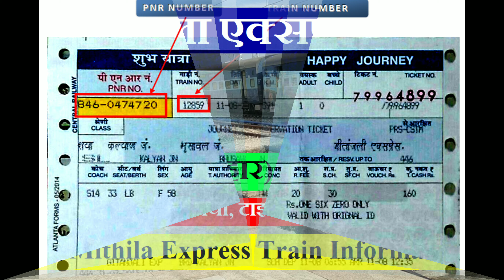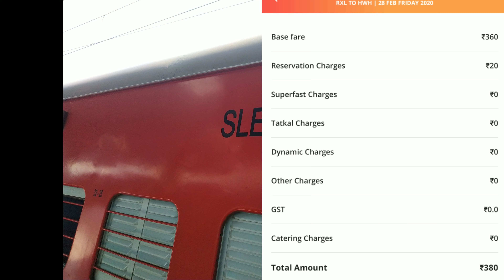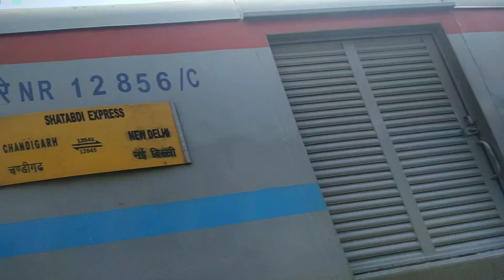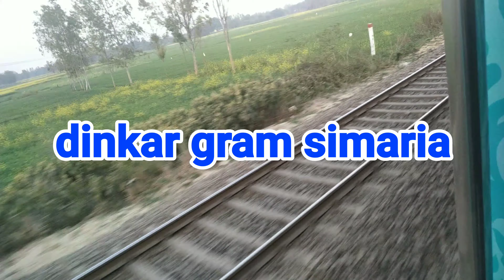Mithila Express | Raxaul To howrah daily Train | 13022 Train | Train INformation | मिथिला एक्सप्रेस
For business enquiry - 13021/13022 हावड़ा जंक्शन-रक्सौल रेलवे स्टेशन मिथिला एक्सप्रेस भारतीय रेलवे से संबंधित एक मेल / एक्सप्रेस एक्सप्रेस ट्रेन है - पूर्वी रेलवे ज़ोन जो भारत में हावड़ा जंक्शन और रक्सौल रेलवे स्टेशन के बीच चलती है।

यह हावड़ा जंक्शन से रक्सौल रेलवे स्टेशन तक ट्रेन संख्या 13021 के रूप में और बिहार, झारखंड और पश्चिम बंगाल राज्यों की सेवा करने वाली रिवर्स दिशा में ट्रेन संख्या 13022 के रूप में संचालित होती है। जैसा कि रक्सौल-बीरगंज सीमा नेपाल का मुख्य प्रवेश बिंदु है, मिथिला एक्सप्रेस नेपाल के साथ ही मुख्य रेल लिंक में से एक है।

मिथिला एक्सप्रेस
मिथिला एक्सप्रेस ट्रेन संख्या 13022 रक्सौल जंक्शन से हावड़ा जंक्शन तक एक मेल / एक्सप्रेस ट्रेन है जो भारतीय रेलवे से संबंधित ईआर / पूर्वी क्षेत्र में है। इसने NA से सेवाएं शुरू की हैं। इसके 40 पड़ाव हैं। रक्सौल जंक्शन और हावड़ा जंक्शन के बीच 160 इंटरमीडिएट स्टेशन 18h 0m समय में 693 किमी की कुल दूरी को कवर करते हैं। रक्सौल जंक्शन से मिथिला एक्सप्रेस का प्रस्थान समय 10:00 है और हावड़ा जंक्शन पर आगमन का समय 04:00 +1 रात है। यह आमतौर पर प्लेटफॉर्म नंबर 1 पर रक्सौल जंक्शन स्टेशन और प्लेटफार्म नंबर 11 पर हावड़ा जंक्शन पर आता है।

The 13021 / 13022 Howrah Junction-Raxaul railway station Mithila Express is a Mail/Express express train belonging to Indian Railways - Eastern Railway zone that runs between Howrah Junction and Raxaul railway station in India.

It operates as train number 13021 from Howrah Junction to Raxaul railway station and as train number 13022 in the reverse direction serving the states of Bihar, Jharkhand & West Bengal. As Raxaul-Birgunj border is the main entry point to Nepal, Mithila express serves as one of the main rail links to Nepal as well.

Mithila Express
Mithila Express Train Number 13022 from Raxaul Junction to Howrah Junction is a Mail/Express train belonging to Indian Railways in ER/Eastern Zone. It has started services from NA. It has 40 halts. 160 intermediate Stations between Raxaul Junction and Howrah Junction Covering a total distance of 693 km in 18h 0m time. The Departure time of Mithila Express from Raxaul Junction is 10:00 and arrival time at Howrah Junction is 04:00 +1 night. It usually comes on Platform Number 1 at Raxaul Junction station and Platform Number 11 at Howrah Junction.